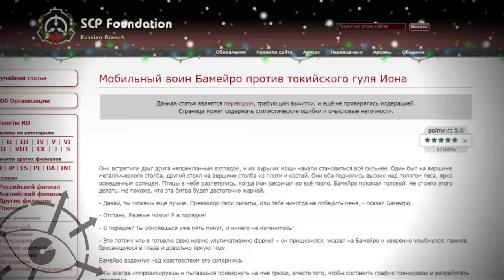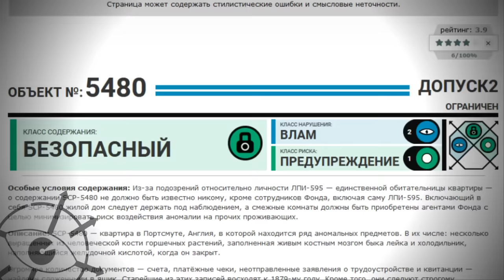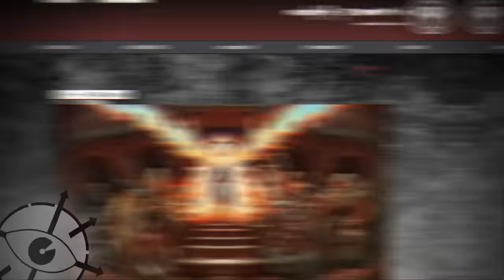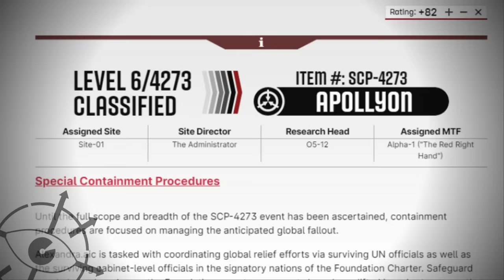Ион и Клавигары в SCP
Великий карцист Ион и его преданные Клавигары. Кто они и какова их роль в истории мира SCP? Разберемся в этом видео.